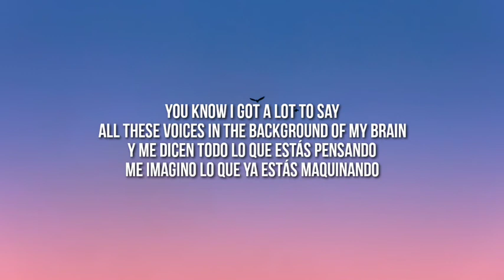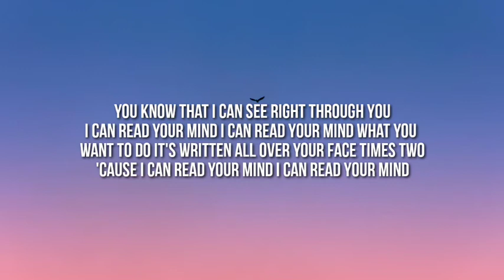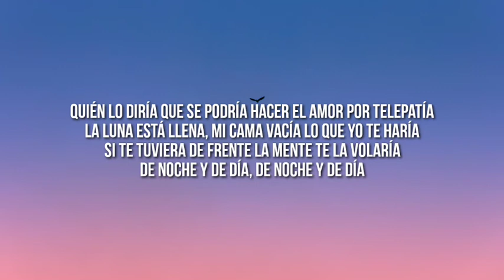Kali Uchis – Telepatía (Lyrics) (TikTok Song)